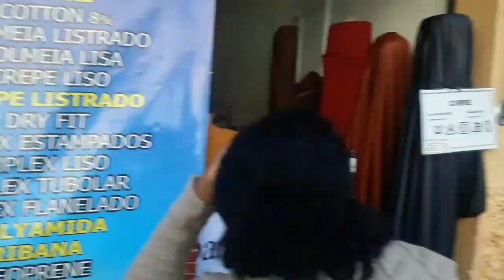Comprinhas do Brás-São Paulo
vlog compras 25demarço Vlog de compras da 25 de março